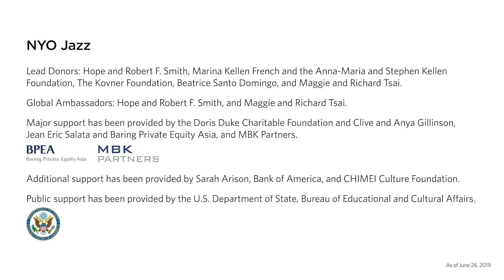NYO Jazz: Flash Mob in Zhuhai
NYO Jazz brought the sounds of New Orleans halfway around the world to Zhuhai in this flash mob performance of a traditional second line.

NYO Jazz returns in 2019 for its second year, following a triumphant inaugural year during which the ensemble played to sold-out houses and received rave reviews. The 23 members of NYO Jazz 2019—ages 16–19 and representing 15 US states—have been recognized by Carnegie Hall as some of the finest jazz players in the country following a comprehensive and highly selective audition process.

Led by Artistic Director Sean Jones, NYO Jazz players will have the opportunity to work with some of America’s top jazz artists as part of in-depth training workshops and master classes. NYO Jazz returns to Carnegie Hall this summer, led by Jones and featuring
Grammy Award–winning vocalist Kurt Elling. Following its New York appearance, NYO Jazz will embark on its first-ever tour to Asia, with performances at the Kaohsiung Center for the Arts (Weiwuying), Beijing’s National Centre for the Performing Arts, Jazz at Lincoln Center Shanghai, Shanghai Oriental Art Center, Zhuhai Huafa & CPAA Grand Theater, and Asia Society Hong Kong Center.